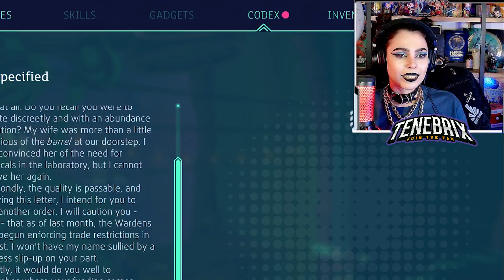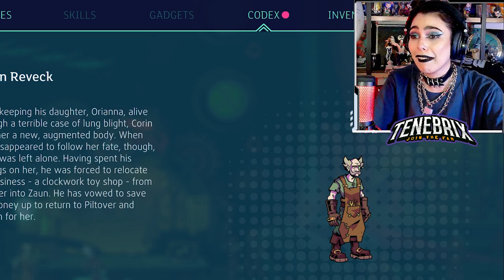Dinka Kay PLAYS - CONVERGENCE | Part 1